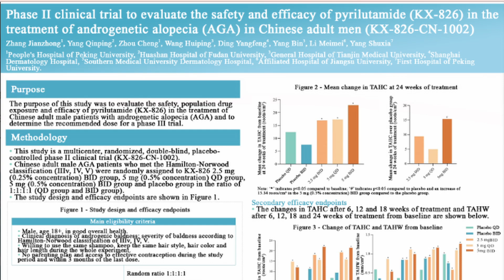Why Pyrilutamide is the ULTIMATE treatment for androgenic alopecia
Pyrilutamide is not the best hair loss treatment in terms of improving hair count, but using it the right way can solve your hair problem.

Timecodes
0:00 - Intro
0:24 - " Pyrilutamide Works "
0:58 - Pyrilutamide vs finasteride
3:55 - Strength point 1
5:35 - Strength point 2
8:23- gt20029 / verteporfin